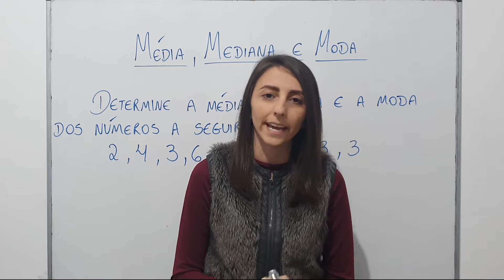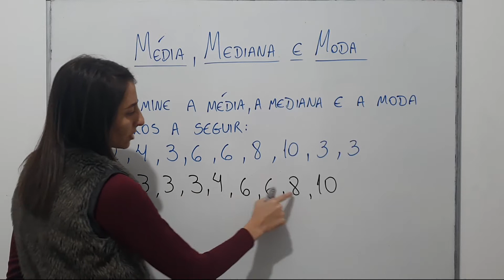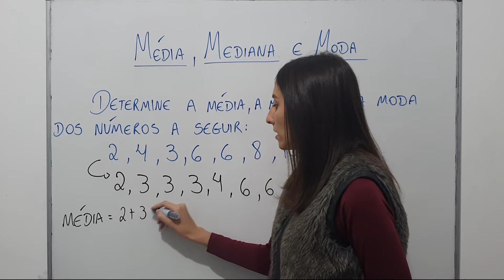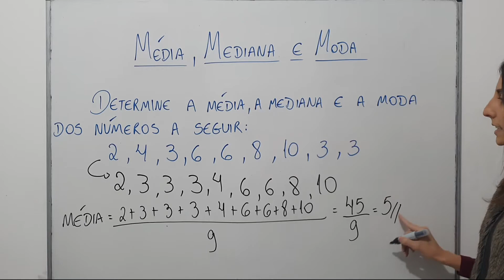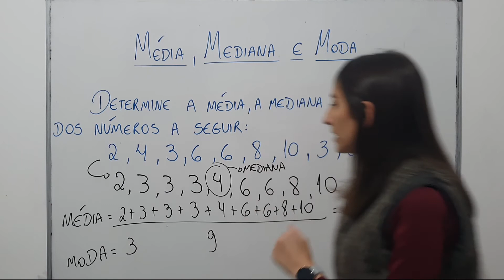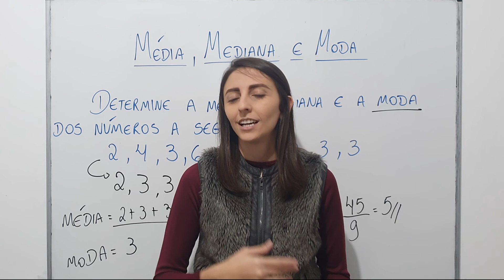Como Calcular MÉDIA, MEDIANA E MODA?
E aí galera, tudo bem com vocês?

Esse é um vídeo introdutório de Estatística, que ensina como calcular média, mediana e moda, que são medidas de tendências centrais.